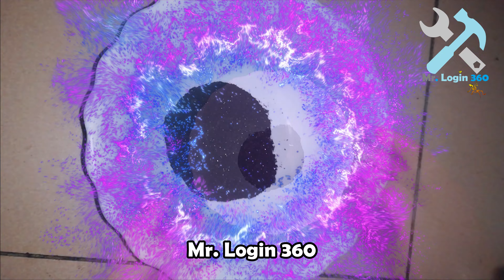School Amazing Science Experiment With Fun at Home | Potassium Permanganate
✅school science amazing experiment at home with fun finally revealed | glycerin

Embark on a journey into the fascinating world of science with me as I share my first school-life science experiment. Witnessing the chemical reaction between potassium permanganate and glycerin for the first time in our school laboratory filled me with excitement and curiosity, sparking numerous questions in my young mind.

You'll be thrilled to discover that all the items needed for this experiment can be found at home. However, I must caution you that safety is paramount when conducting this experiment at home. Always exercise caution due to the potential fire hazard and ensure supervision from an elder or senior for guidance during these fun science experiments.

But what exactly is potassium permanganate? Also known as Condy's crystals, potassium permanganate is an oxidizing agent with disinfectant, deodorizing, and astringent properties. Its dark purple or almost black crystal or granular powder form makes it a fascinating substance to work with.

Now, let's delve into the intriguing reaction between potassium permanganate and glycerin. Adding glycerin to a pile of potassium permanganate produces white smoke and a mesmerizing purple flame. The reaction, although not instantaneous, depends on the fineness of the solid crystals.

So, what happens when potassium permanganate reacts with glycerin? This highly exothermic reaction swiftly generates a flame, accompanied by the formation of carbon dioxide and water vapor:

14 KMnO4(s) + 4 C3H5(OH)3(l) → 7 K2CO3(s) + 7 Mn2O3(s) + 5 CO2(g) + 16 H2O(g)

Join me on this captivating journey of scientific exploration, where we uncover the wonders of chemistry and ignite our passion for learning. Let's embark on this scientific adventure together!

🛠 Hello Friends, How are you? I hope you are doing well.
Today, I will show you my first school-life science experiment. I hope you and your friends enjoy this video. You're awesome!

This Video is About:
✂️ school amazing science experiment,
✂️ fun at home,
✂️ potassium permanganate,
✂️ glycerin,
✂️ chemical reaction,
✂️ school-life science experiment,
✂️ home science experiment,

Welcome to 🛠 Mr.Login360, a Techie Official YouTube Channel!

Hello Friends! I'm ⒶⒷⒺⒹⒾⓃ - a full-time PhD student and your techie host, and I'm happy to share my knowledge and expertise. This channel contains content: ✅How to Fix, ✅Homemade DIY, ✅Crafts, ✅Creative Ideas, ✅Unboxing & Reviews of Gadgets, ✅Science Experiments, ✅Tricks, and simply ✅Doing it Yourself. Have fun while you are learning with these easy-to-follow tutorials and step-by-step guides. So, join me on YouTube, and let's start learning something great together to improve our lives!

*** ANTI-PIRACY WARNING *** This content's copyright is reserved for the "Mr.Login360" Official Channel. Legal action will be taken against those who violate the copyright of the following material presented!

Note: Please embed the link and share the unique source to distribute this video. Additionally, support anti-piracy measures by avoiding other methods of copying or duplicating the video. Thank you!